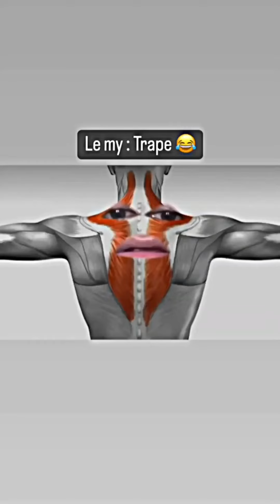comedy Gym video😂😂||कॉमेडी जिम वीडियो 😂😂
gym
gym songs
gym wali video upload
gym goals_01
gym comedy video short
gym video

Rahul rajput (gym goals_01)
From. Delhi (India)